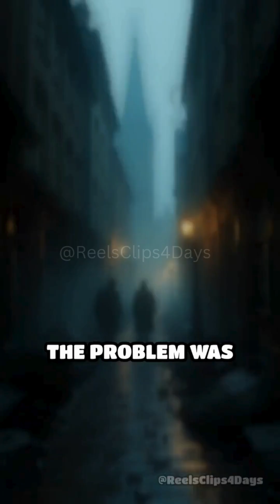The Great Stink: London's Odorous Crisis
Imagine a summer so foul that the very air you breathe becomes unbearable. In 1858, London experienced just that—a period famously dubbed 'The Great Stink.' This was not the result of an industrial accident, but rather a culmination of years of neglect and rapid urban growth. As the city expanded, so did its waste, with the River Thames becoming a flowing sewer. The problem was exacerbated by the widespread use of cesspits and the dumping of raw sewage directly into the river. By the summer of 1858, a heatwave intensified the stench to intolerable levels, with the odor so potent it halted parliamentary sessions. The crisis underscored the dire need for a modern sanitation system. Enter Joseph Bazalgette, an engineer who took on the monumental task of redesigning London's sewer network. His revolutionary underground sewer system not only alleviated the immediate crisis but also laid the foundation for modern urban sanitation. The Great Stink was a pungent turning point, forcing a city to confront its waste and, in doing so, sparking a public health revolution. This event, often overlooked, was pivotal in transforming urban living conditions and safeguarding public health in burgeoning metropolises worldwide.